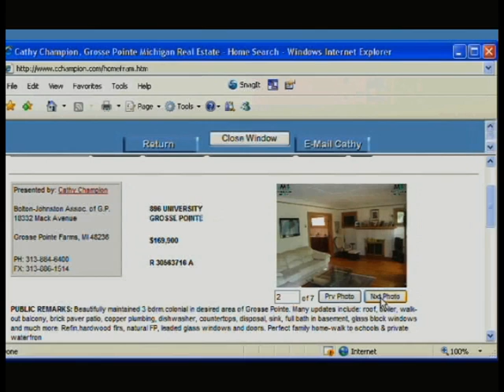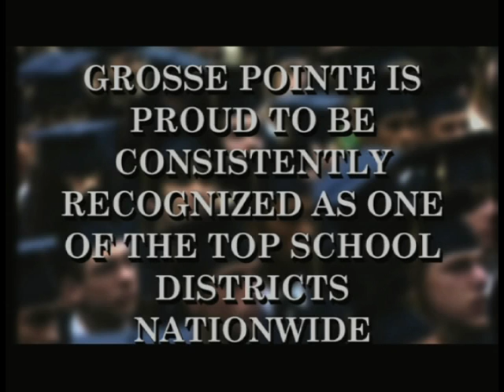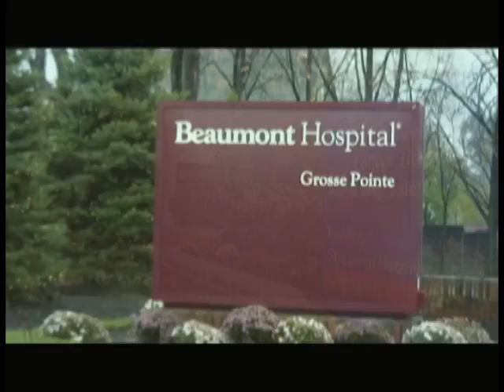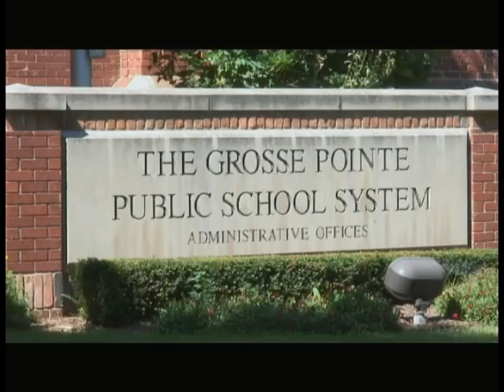Grosse Pointe Video Tour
Grosse Pointe is a waterfront community located on Lake St. Clair in southeast Michigan, an enclave just east of Detroit. An upscale community, Grosse Pointe is comprised of five distinct communities, Grosse Pointe Park, Grosse Pointe City, Grosse Pointe Farms, Grosse Pointe Woods and Grosse Pointe Shores.  A great place to live, Grosse Pointe has wonderful, affordable housing choices, safe neighborhoods, convenient shopping areas and, residents' only waterfront parks on Lake St. Clair.